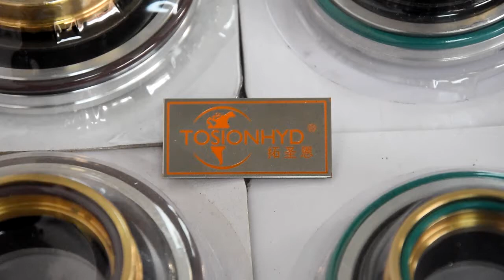SPV18 SPV20 SPV21 SPV22 SPV23 SPV24 SPV25 SPV26 SPV27 SPV29 SPV38 SPV47 SPV64 SPV74 mechanical seal